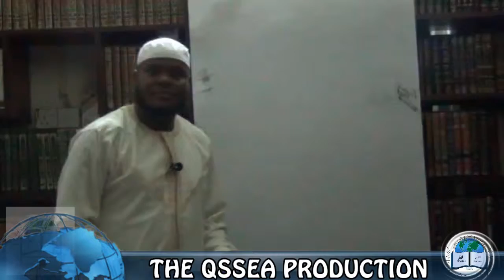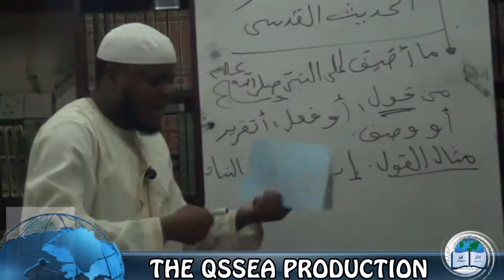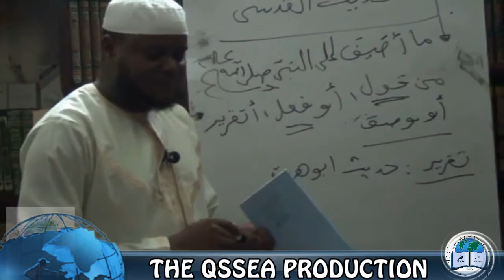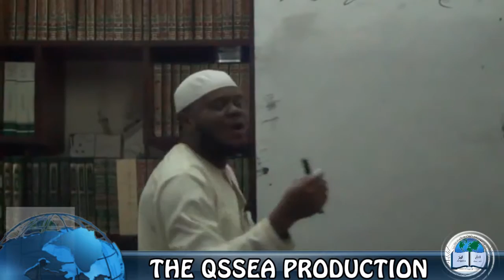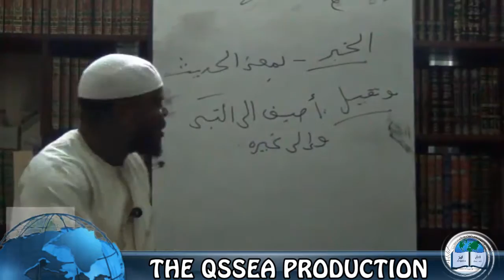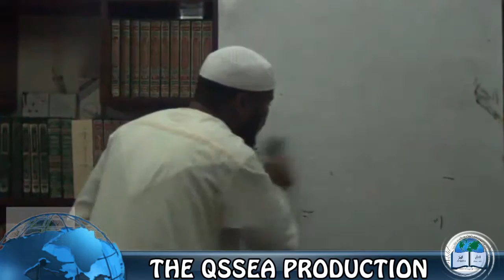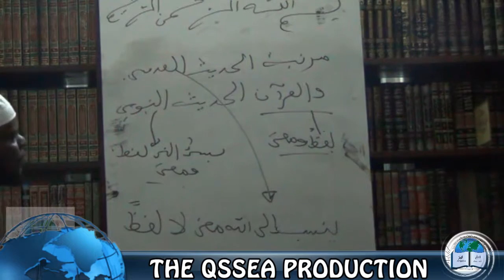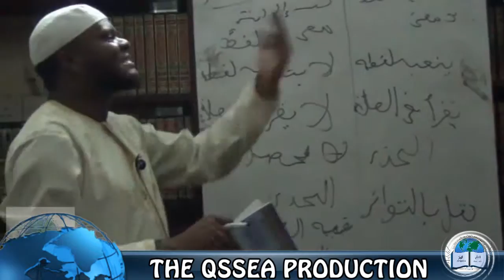3. MAANA ZA HADITH, KHABAR, ATHAR, HADITHUL QUDS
SOMO LA MUSTWALAHUL HADITH KATIKA KIPINDI CHA "iLMU YENYE MANUFAA". NI MAFUNZO KUTOKA KATIKA KITABU CHA SHEIKH MUHAMMAD IBN SALIH AL-UTHAYMIN. NA MFUNZI WETU NI AL-USTADH 'UMAR ABDALLA AL-PEMBAWIY KATIKA MAKTABA YA "JUM'IYYATUL QUR'AN AND SUNNAH OF EAST AFRICA." [QSSEA]